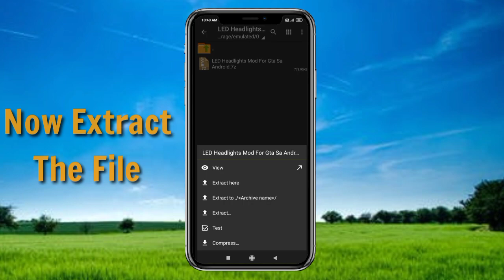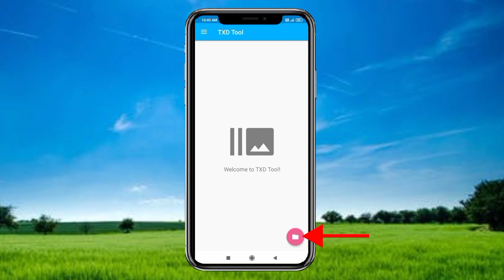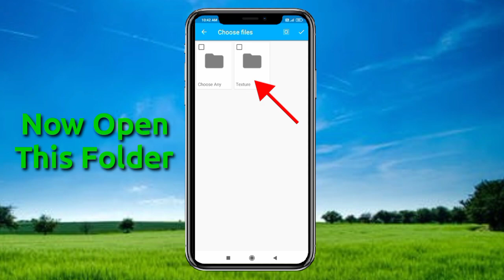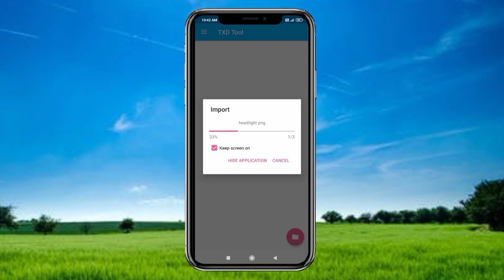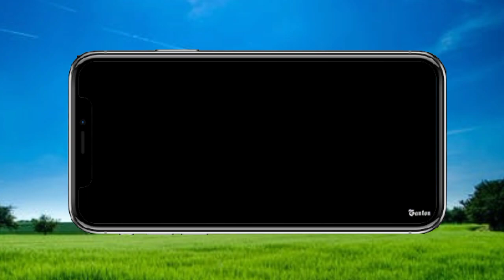Gta Sa Headlight Mod Android | Gta Sa LED Headlights Mod | Gta Sa Realistic Headlights Mod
In This Video I am Show you How to add Realistic Headlights in Gta Sa Android.

Links (Direct Links):-